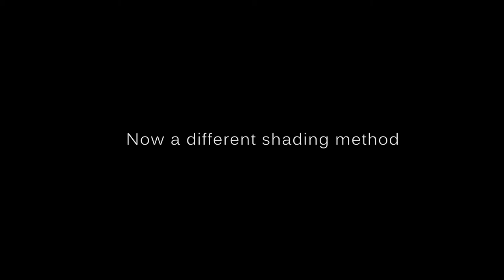Evangelion based creature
This is a real time render made with blender, this creature I dont know the name for tell you guys the truth, but it is from evangelion a japanese cartoon!